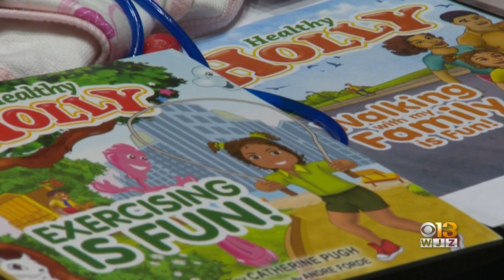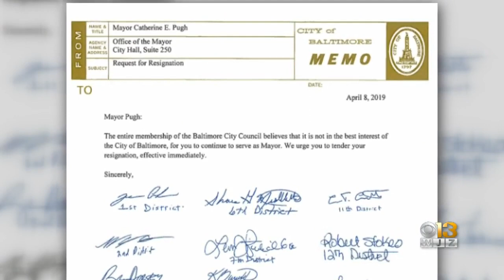A Look At Mayor Catherine Pugh's Political Career Leading Up To Recent Controversy